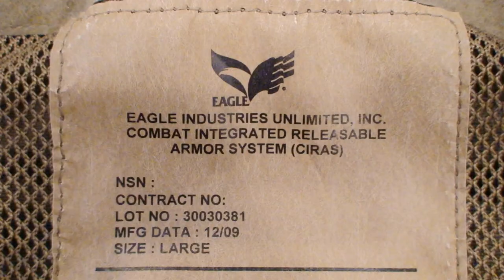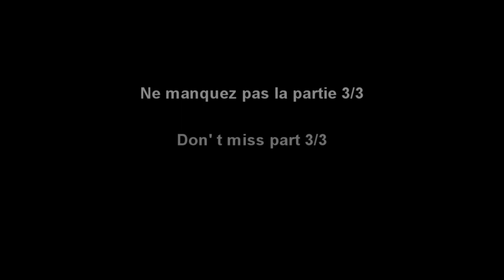EAGLE INDUSTRIES CIRAS LAND PART 2/3 MULTICAM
PART 2 :    HOW TO ASSEMBLE YOUR CIRAS
PARTIE 2:  L' ASSEMBLAGE DE LA C.I.R.A.S

Clic on my Ebay store: